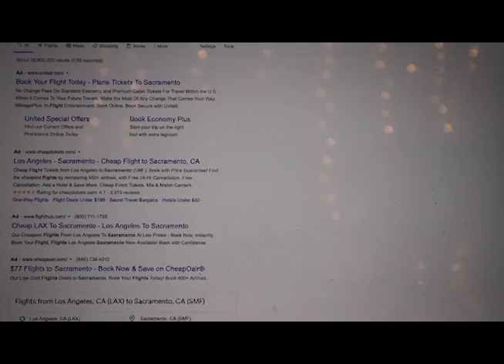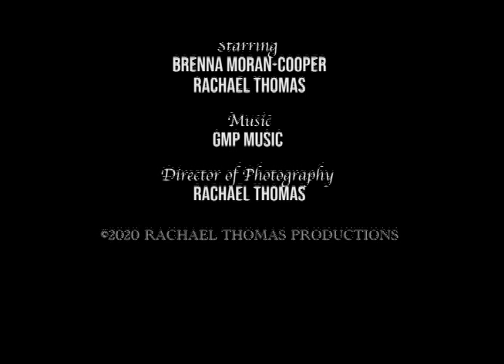FTMA M138 Fall 2020 Day by Day by Rachael Thomas